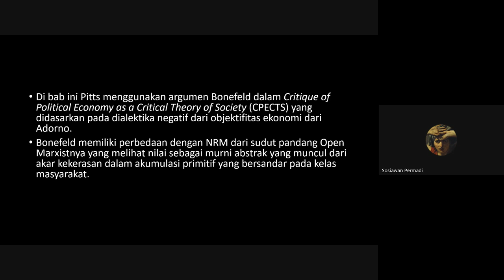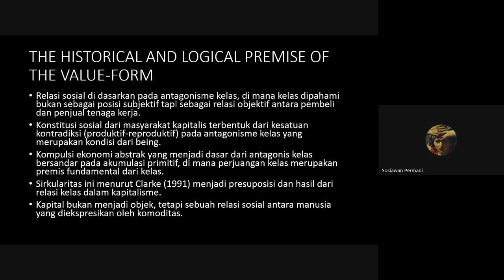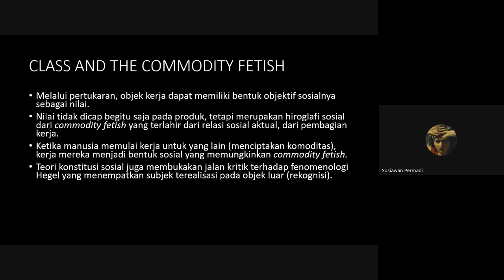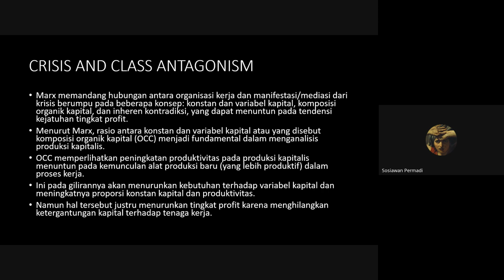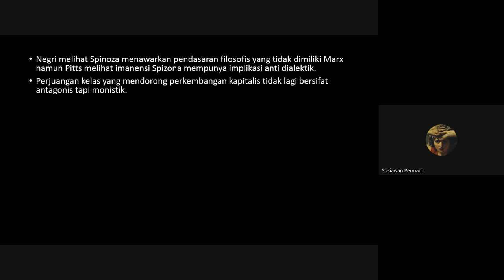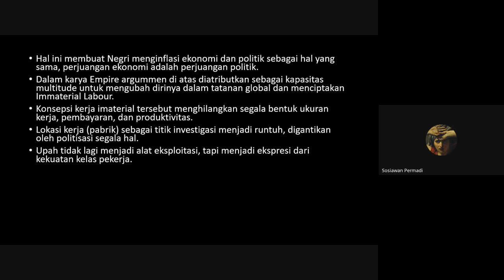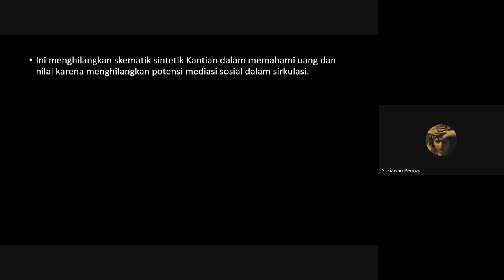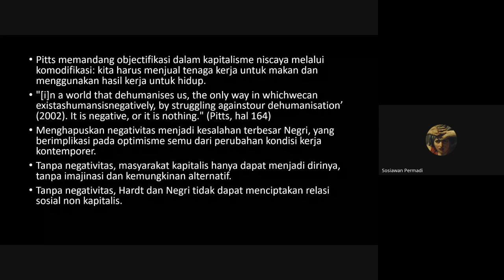Bedah Wacana Frederick Harry Pitts | Bagian Ketiga [Hlm. 105 - 165]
Halo Selamat Tahun Baru 2024!!

Kami kembali lagi dengan Program Baca-Baca Random x Akselerasionis bersama Sosiawan Permadi Ze-No CLM.

Saat ini kami sedang membaca karya Frederick Harry Pitts " Critiquing Capitalism Today New Ways to Read Marx " (2018).

Diskusikan selama beberapa kali pertemuan terangkum dalam diskusi tiap Selasa Malam via Google Meet (Januari 2024).